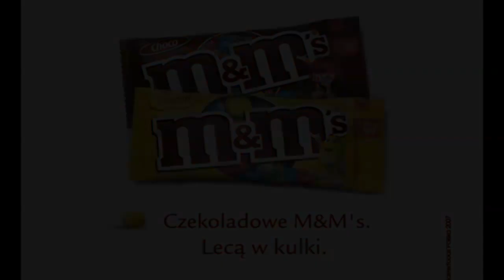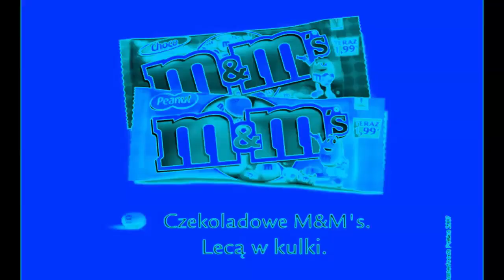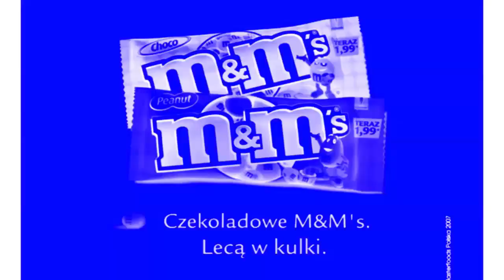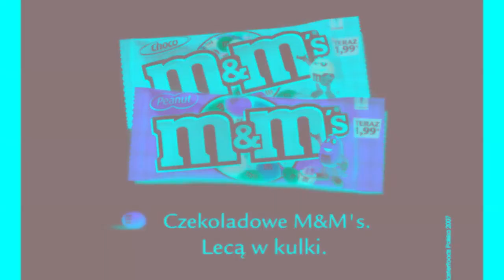M&M's X-Ray Commercial (Poland, 2007) Effects | Inspired By Wilkins Coffee ID 2023 Effects EXTENDED